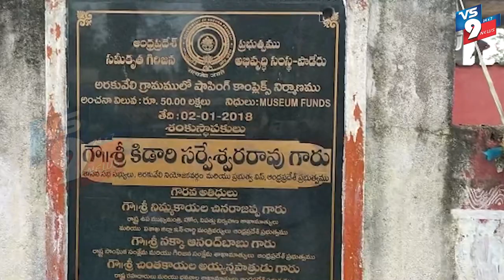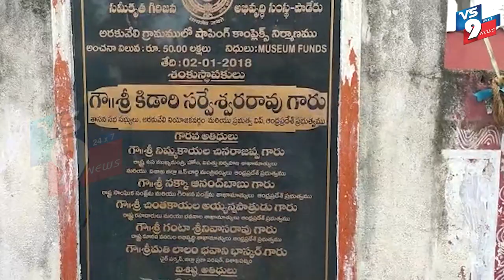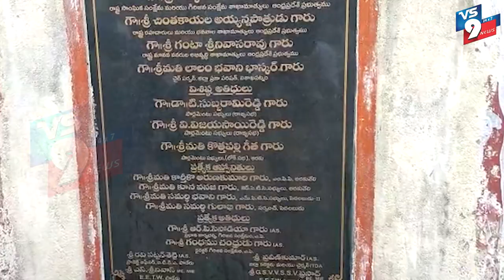షరతులతో కూడిన నోటిఫికేషన్ విడుదల పై గిరిజనులులో సర్వత్రా విమర్శలు వెల్లువెత్తుతున్నాయి